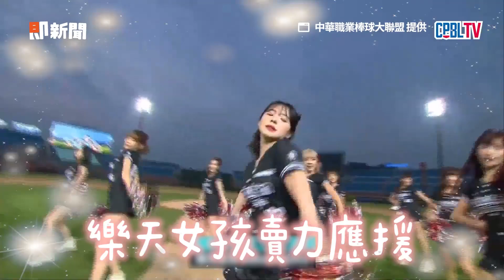李多慧燦笑應援初登場 球迷擠爆三壘「髮香區」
影片授權：中華職業棒球大聯盟 提供

好香！李多慧燦笑應援初登場　球迷擠爆三壘「髮香區」